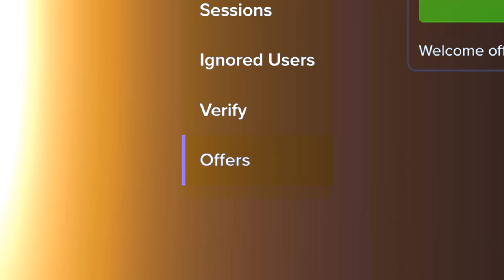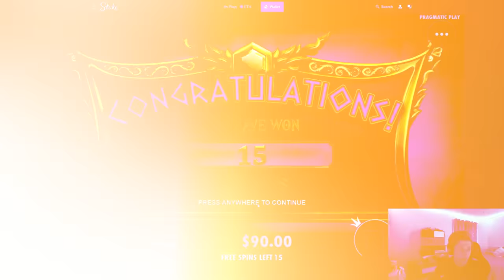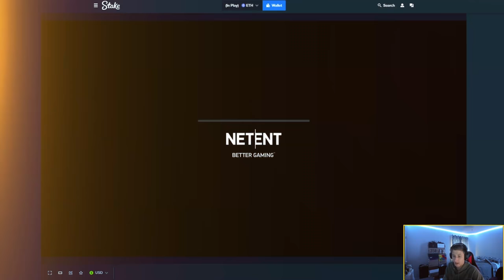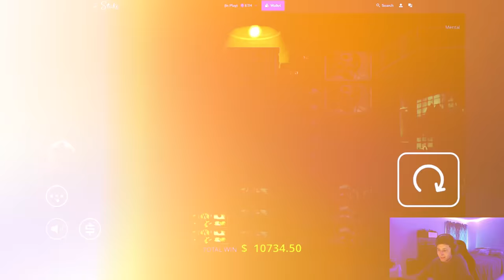MY BIGGEST WIN ON SWEET BONANZA!! ($14,000 BONUS BUY)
AFTER CHASING THIS SLOT FOR ALMOST TWO YEARS I FINALLY GOT A MASSIVE WIN ON SWEET BONANZA!
Let me know if you guys want to see more sweet bonanza videos in the comments.